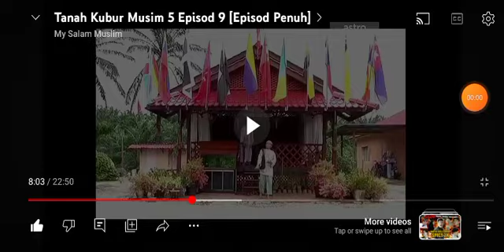Kesian Amran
Tanah Kubur Musim 5 - Episod 9 (Rindu Baitullah)